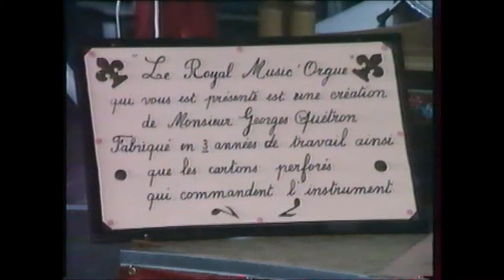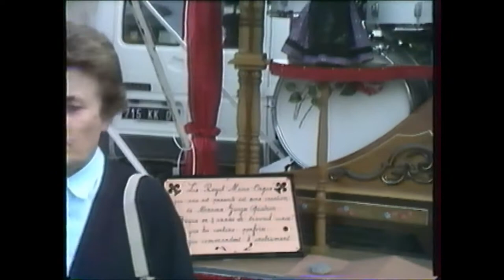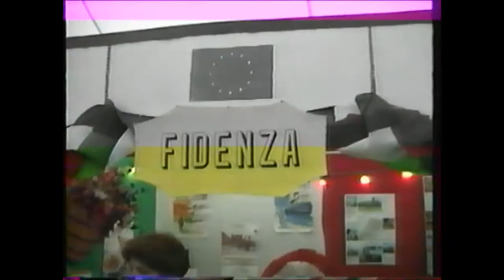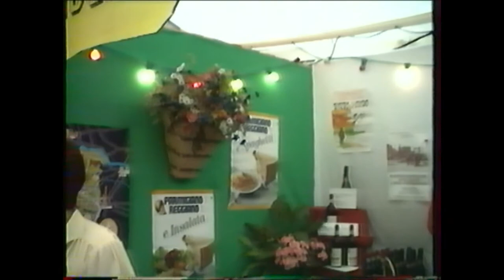Alain Prieur à Sisteron, les 24 hres auto sur 2 roues 1990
Lors de la foire expo 1990 de Sisteron, cascade d'Alain Prieur sur deux roues pendant 24 heures.